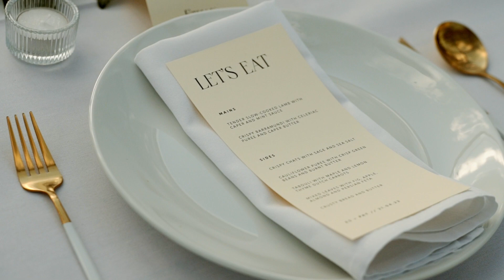Pat & Esther wedding at Dryridge Estate, Blue Mountains